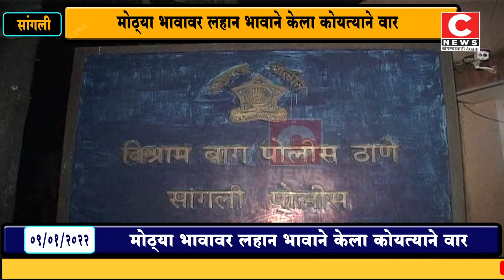मोठ्या भावावर लहान भावाने केला कोयत्याने वार...सी न्यूज